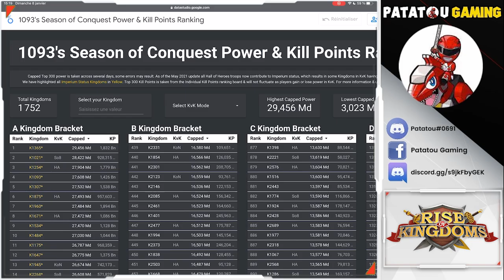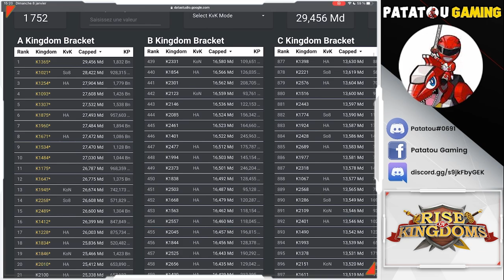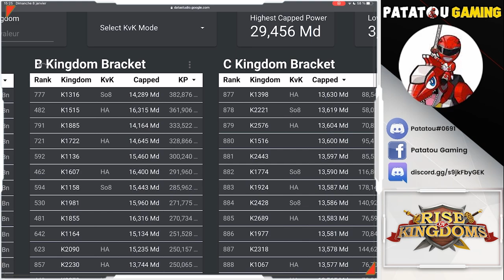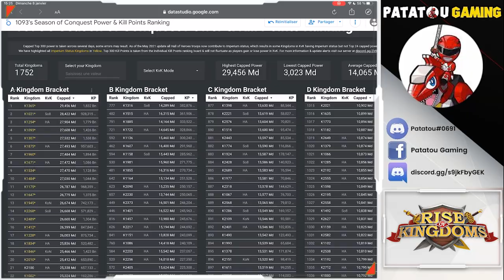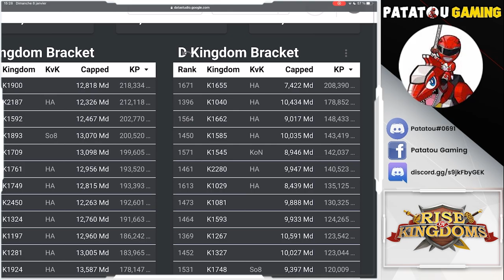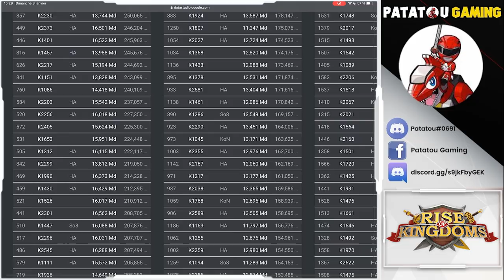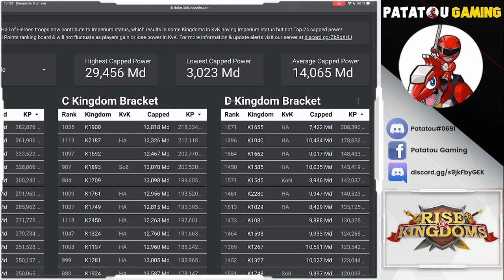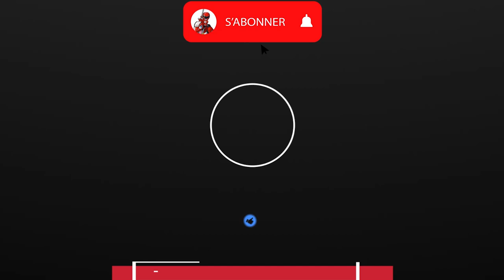NEW TOP IMPERIUM! TOUS LES CHANGEMENTS! RISE OF KINGDOMS